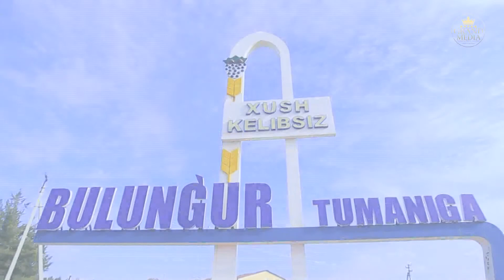13.01.2022 Yil Bulung'ur Tumani Fozil Yo'ldoshda katta uloq ko'pkari.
Diqqat E‘lon!!!
Samarqand Viloyati Bulung'ur tumanida katta uloq ko’pkari.
2022 yilning  13 Yanvar sanasida Bulung'ur tumani Fozil Yo‘ldosh Kaltepa qishlog‘idagi marhum Sayfullaxon Eshonbobo farzandlari Abdullaxon va Hamidullaxon Lochin, Qaldirg‘och, Buroq, Bodom ot egalari farzandlari Saidazizxon va Saidolimxonlarning hatna to’yi munosabati bilan katta uloq ko’pkari bo’lib o’tadi.
Ko’pkari solinlari
15 ta Tuya
20 ta Toy
20 ta Tona
Gilam va Pul solinlari
13 Yanvar soat 8:00 dan 11:00 gacha Turkiston bazmgohida Naxor oshi
Ko’pkari 13 Yanvar 12:00 da Fozil Yo‘ldoshdagi Kaltepa ko’pkari maydonida chopiladi.
Ko‘pkarimizga yurtimizning barcha otbozu polvonlari va qo‘shni qardosh Respublika otbozu polvonlarini taklif qilamiz.
Ko’pkarini o’tkazayotgan to’y soxiblari ko’pkarining halol o’tishini ta’minlaydi.
Xizmatlaringizda Abdulla Alibekov va Qozog'istonlik Erjon og‘a tashrifi kutilmoqda
Ko’pkarida ko’rishguncha.